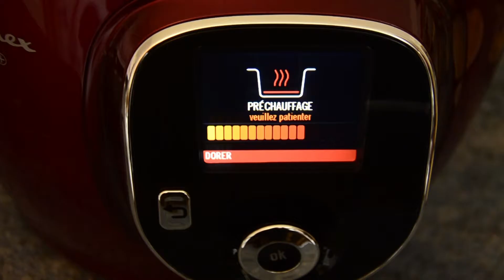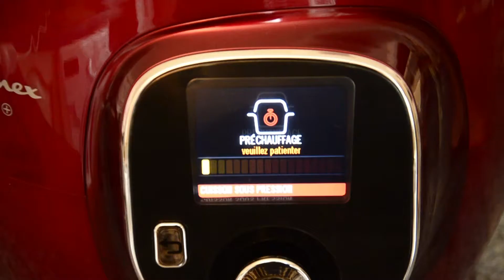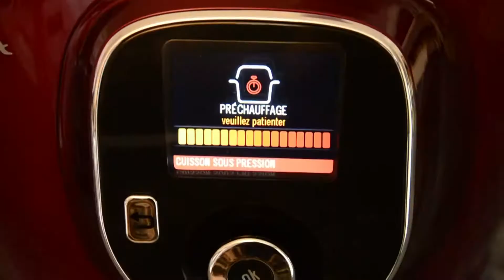RISOTTO AUX CHAMPIGNONS AU COOKEO | SALLY CUISINE {Episode 9}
⦁ Une nouvelle vidéo est en ligne ►Risotto aux champignons au cookeo

⦁ Les ingrédients de la recette pour 3 - 4 personnes :

⦁ 300 g de riz arborio
⦁      1 oignon émincé
⦁ 250 g de champignons émincés
⦁      1 cube de bouillon de légumes émietté
⦁  30 g de beurre doux (soit une fois 10 g et 20 g)
⦁ Pas de sel car le bouillon en donne suffisamment